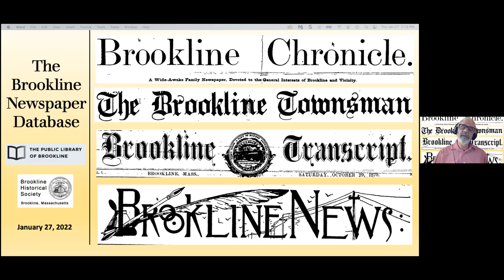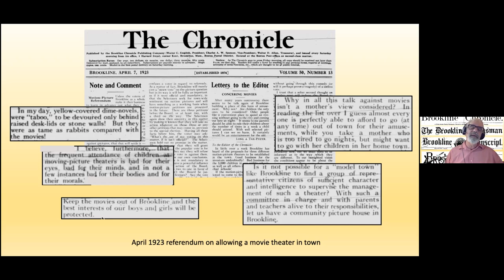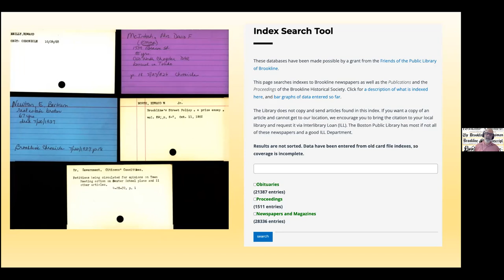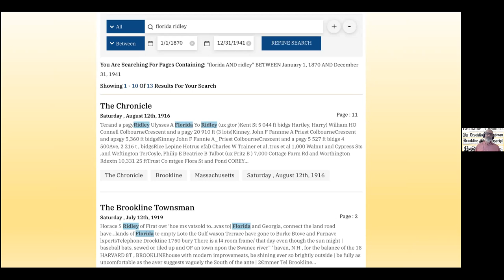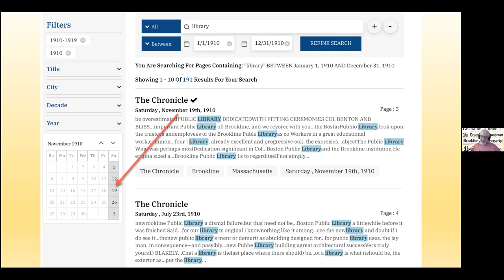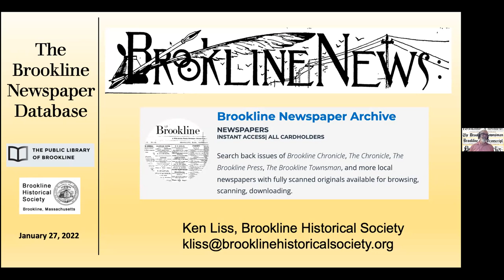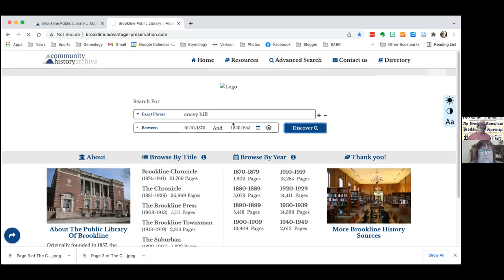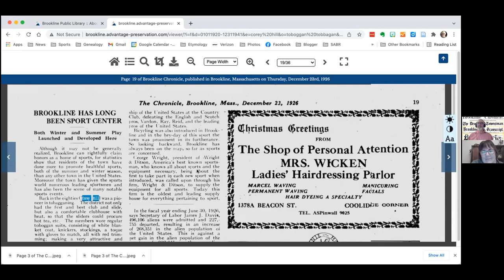Newspaper Database Workshop with Ken Liss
The Public Library of Brookline provides online access to digitized Brookline newspapers from 1870 to 1941. Join Ken Liss of the Brookline Historical Society for a look at this great resource, with tips and tricks for learning about people, places, and events from 70 years of Brookline history.